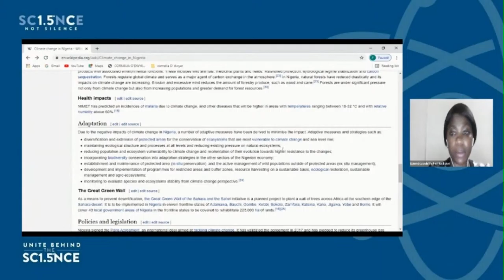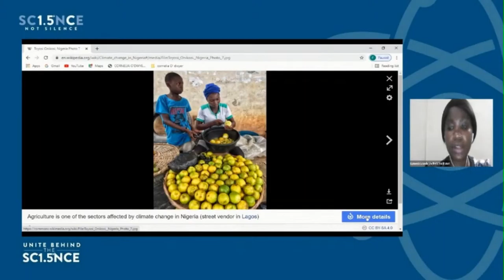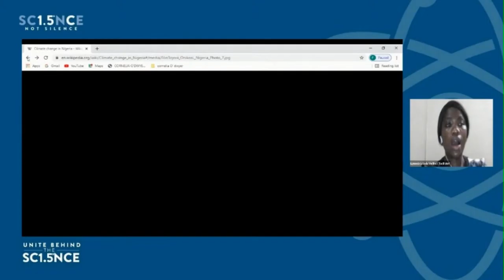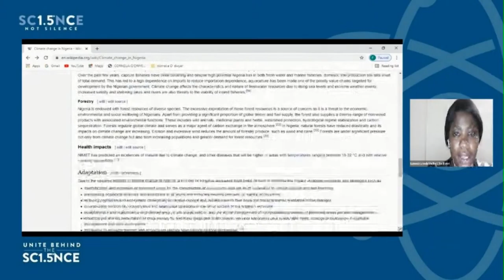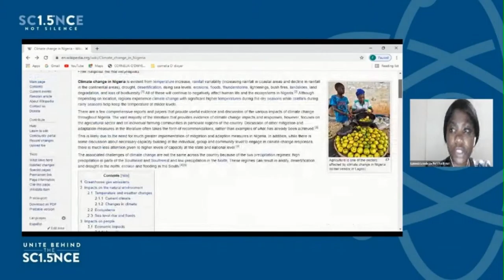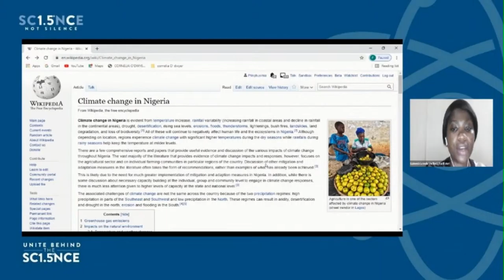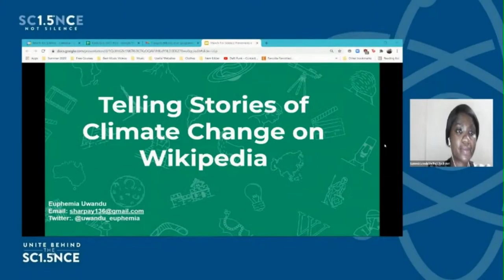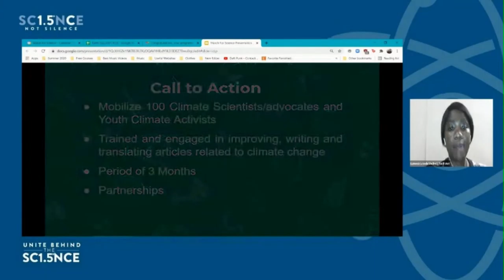Wiki4Climate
For many people, their first response to something they do not know is to look it up on Wikipedia. But there is a free knowledge gap when it comes to articles on climate change on Wikipedia and Wikimedia commons.  Euphemia Uwandu from the Wikimedia Foundation highlights how youth climate leaders can document on Wikipedia and Wikimedia commons the stories of climate change in different countries of the world. Better knowledge about climate change indicators in different countries will help people in those countries understand how they are affected directly or indirectly by climate change.